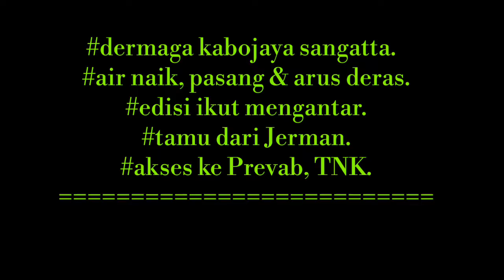Ke Prevab, Orangutan. TNK. Kabojaya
Arus deras di dermaga kabojaya bersama turis jerman